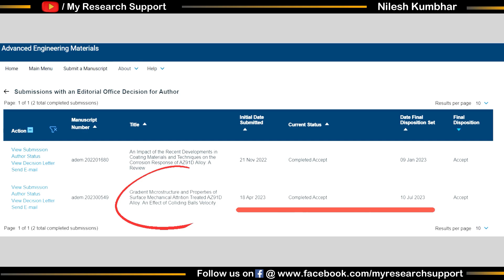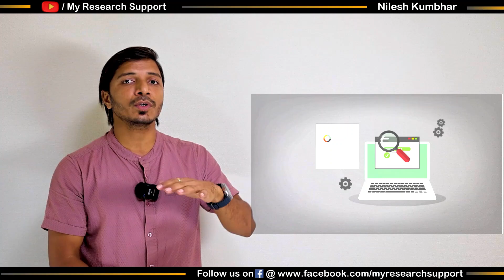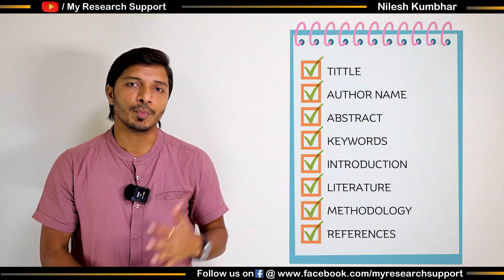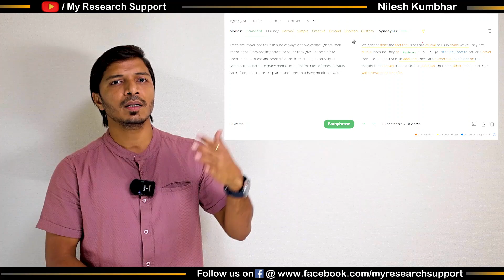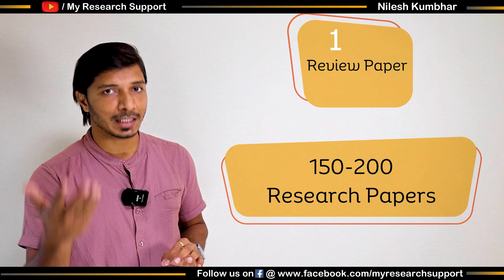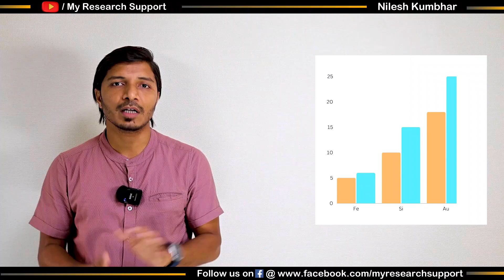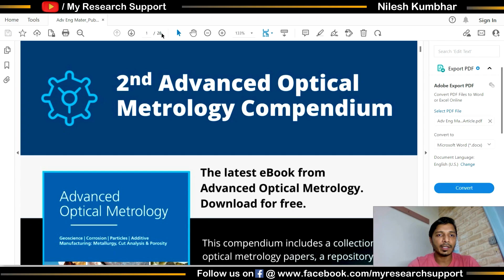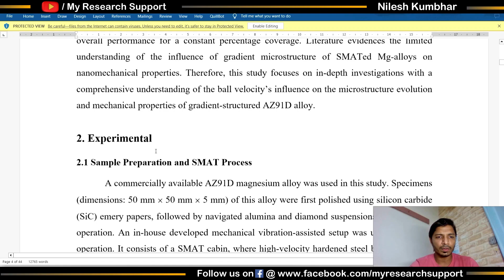Published Research/Review Paper in Just 2-3 Months II SCOPUS and SCI Free Journal II My Smart Tips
Published Research/Review Paper in Just 2-3 Months II SCOPUS and SCI (WOS) Journal II My Smart Tips

One-Day Workshop on "Mastering Research and Review Paper Writing Using Modern and AI Tools":